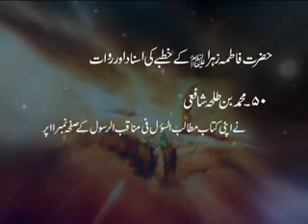Khutba Jnab-e-Syda AS in Darbar Khalefa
حجۃ الاسلام والمسلمین علامہ ڈاکٹر محمد حسین اکبر کا خصوصی پروگرام  " دربار خلیفہ میں جناب سیدہ فاطمۃ الزہراء علیہا السلام کا خطبہ "  ضرور دیکھیں